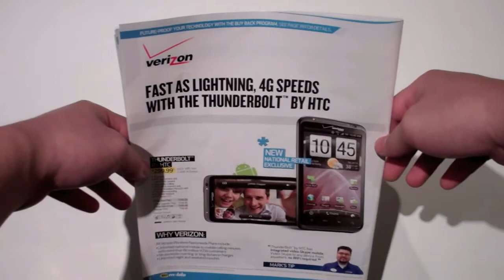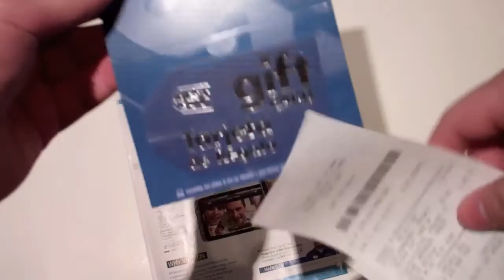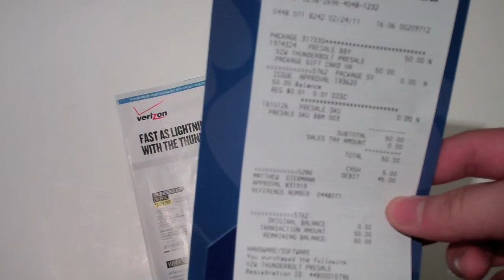HTC Thunderbolt Vlog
This is an update on the HTC Thunderbolt for Verizon Wireless's 4G LTE Netork from Best Buy.